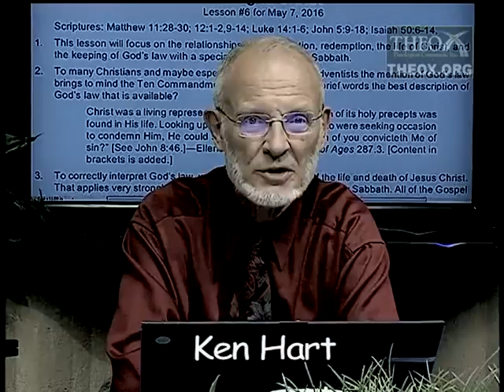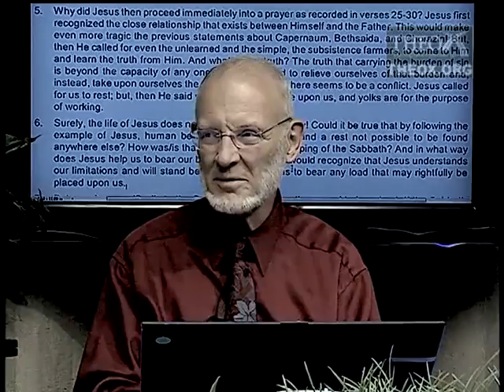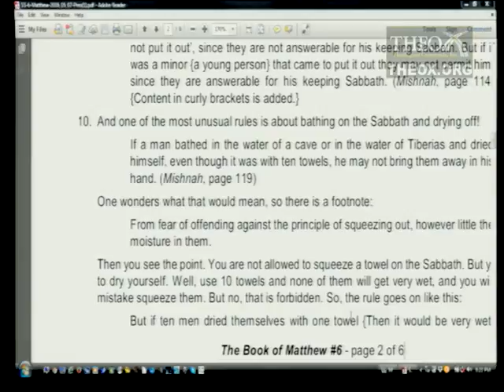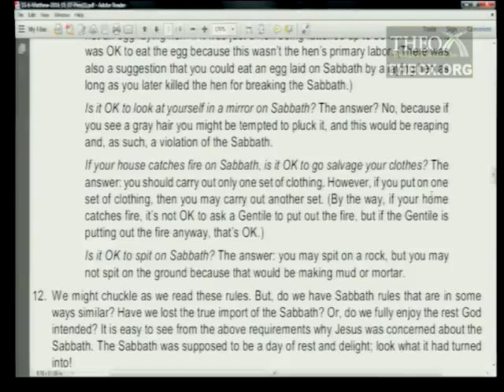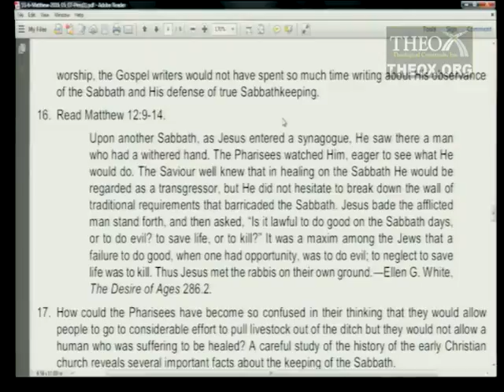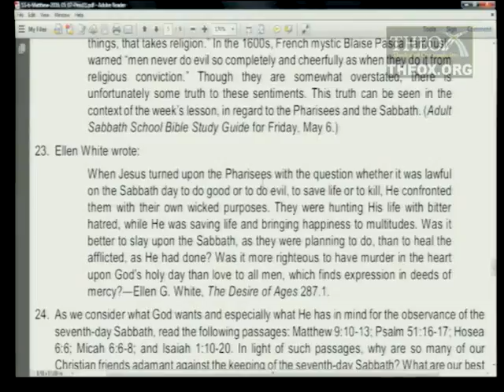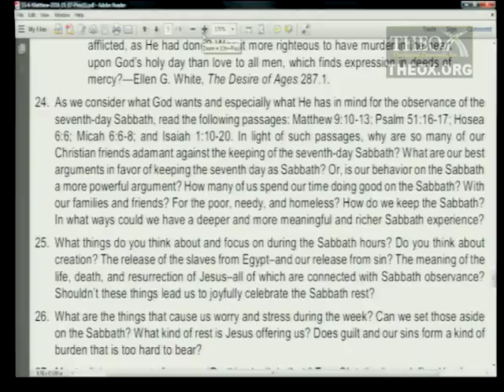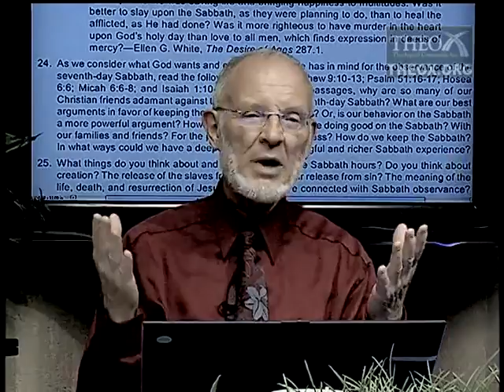6. Resting in Christ (May 7) Ken Hart Sabbath School 2016 Quarter 2 Lesson 6 "Matthew"